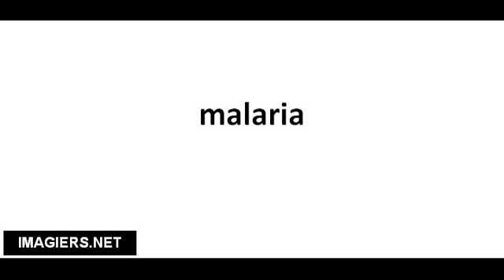Richtig Aussprechen # malaria